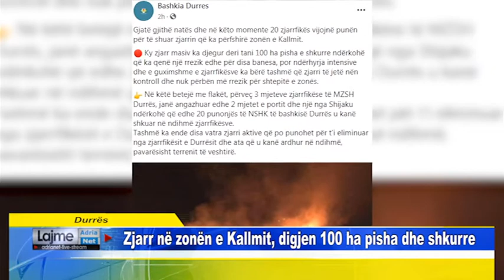Durrës Zjarr në zonën e Kallmit, digjen 100 ha pisha dhe shkurre